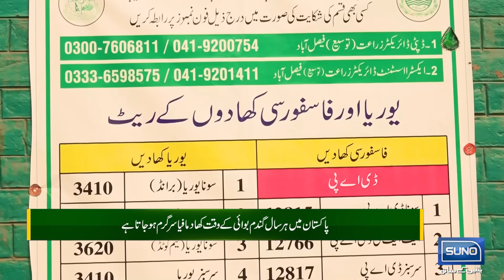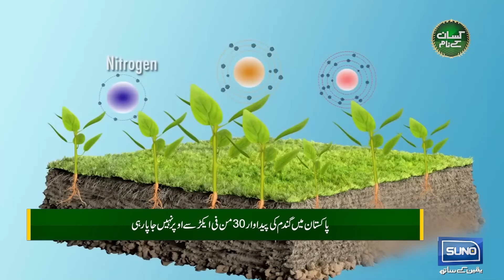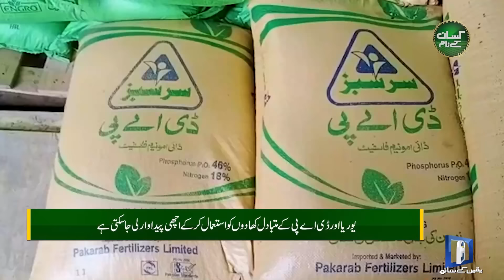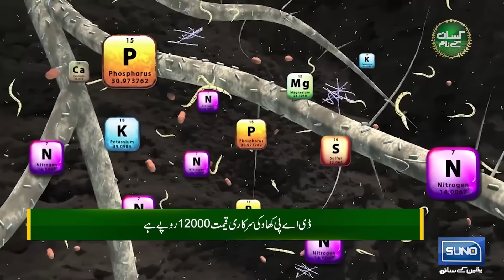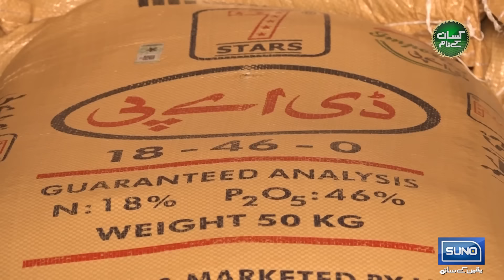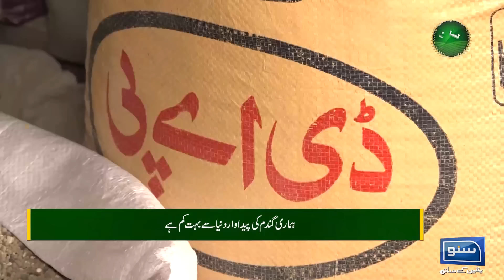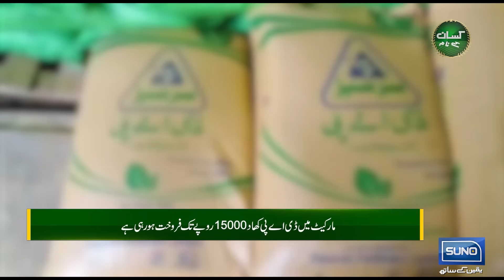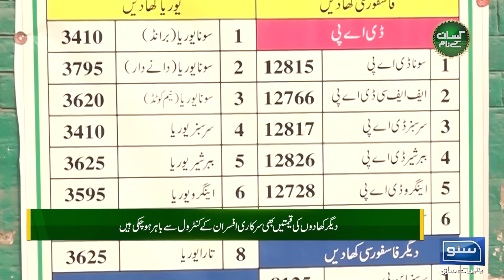1st irrigation fertilizer plan | Fertilizer crisis in Pakistan | Kissan Kay Naam | EP45 | 03 Dec 23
1st irrigation fertilizer plan | Fertilizer crisis in Pakistan | DAP & Urea usage | Kissan Kay Naam | EP 45 | 3 Dec 2023 | Suno NewsHD